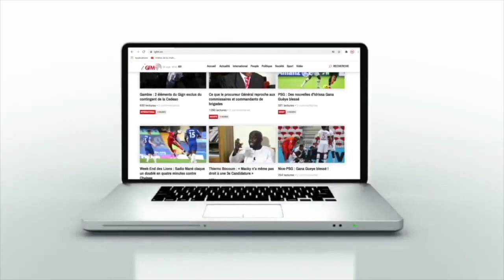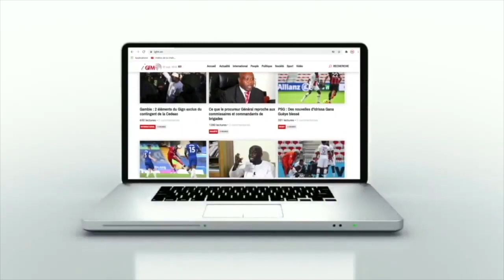Cissé sur la sellette, Bilan CAN, Maroc 2025...Abdoulaye Thiam dévoile ses notes